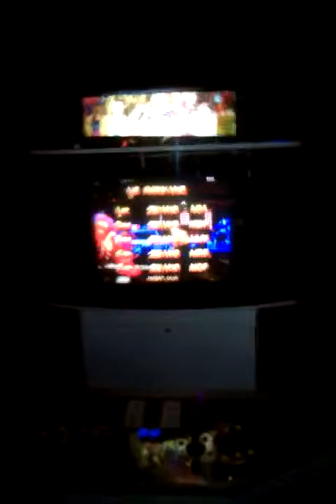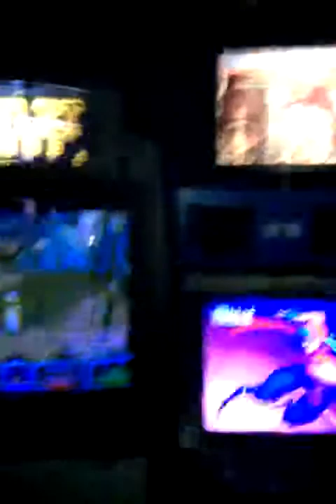Fighting Games @ Boomer's Arcade (Dania Beach, FL)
Boomer's arcade in Dania Beach, Florida. Due to how dark it was inside, this cell phone video is almost unwatchable. I just had to get proof of how many awesome fighting games they had here, though many were inoperable or in disrepair. The games are:

Marvel Super Heroes vs. Street Fighter (audio only)
2x Marvel vs. Capcom
Marvel vs. Capcom 2 (not working)
2x Tekken 3 (1 working)
2x Tekken 4 (neither working)
Street Fighter EX2
Street Fighter 3: 2nd Impact (with 3rd Strike marquee)
Rival Schools
SVC: Chaos
Dead or Alive 2 (Not Working)
Dungeons and Dragons: Shadow Over Mystara (4-player)
Gauntlet Legends

There were many other classic games in the arcade, including The Grid, but sadly so many machines were out of service or barely worked at all. For example, 2nd Impact's second-player controls had a joystick that often stuck in the right position and buttons that only responded to half of your presses. No wonder I was there for 3 hours and was the only person to touch the fighting games at all.